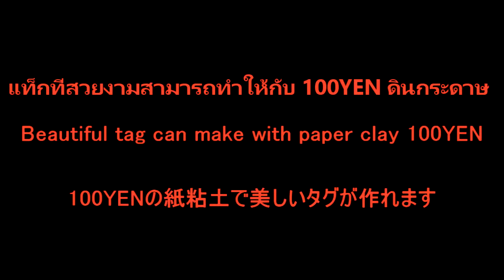แท็กที่สวยงามสามารถทำให้กับ 100YEN ดินกระดาษ/paper clay 100YEN【Japan Japan Japan】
กดปุ่มเพื่อขอลงทะเบียนช่อง! "